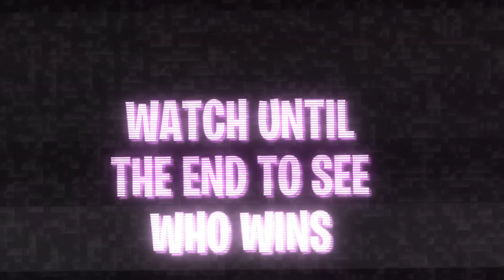So I Hosted A $100 1v1 Tournament With The *CRAZIEST* Creative Warriors (BETTER THAN SWAY?)